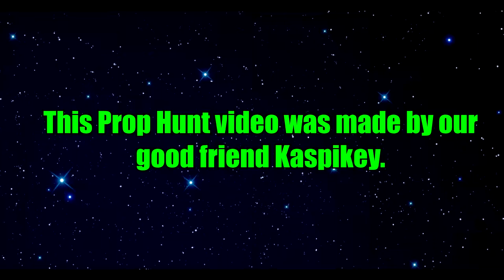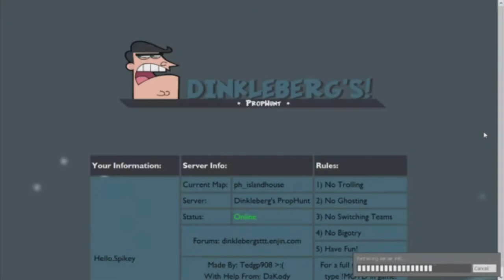Our Little Vacation Home - GMod Prop Hunt (Ft. Kaspikey)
This video was provided by our friend Kaspikey. Also I apologize for the video quality. It's still funny with the jokes we made. :P

Music by: Big Giant Circles - The Glory Days: "No Party Like a Mojang Party"